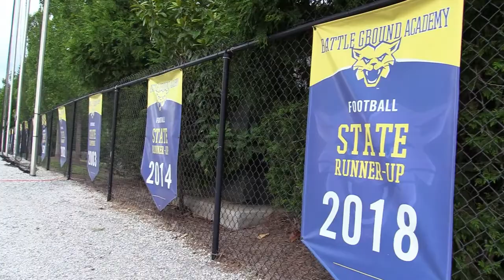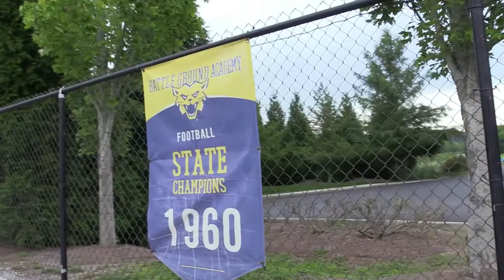2Wilson Central vs. BGA Football Highlights Aug 29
Highlights from the Wilson Central vs. Rossview Football game held on 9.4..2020.  Produced by WCSN--WC Sports information Department